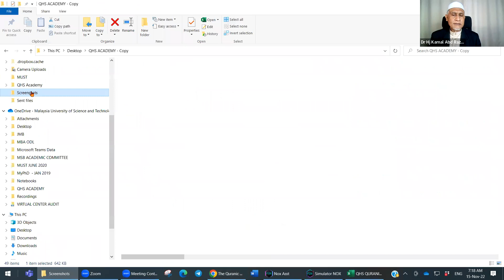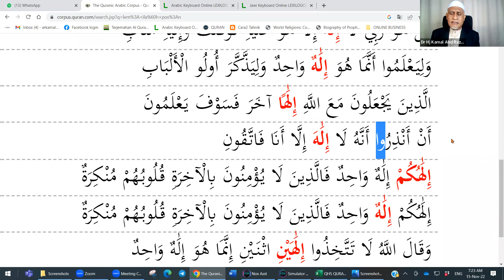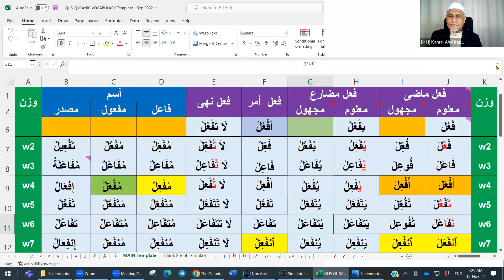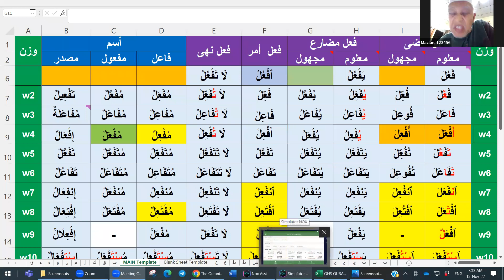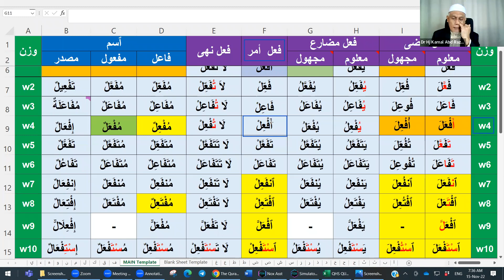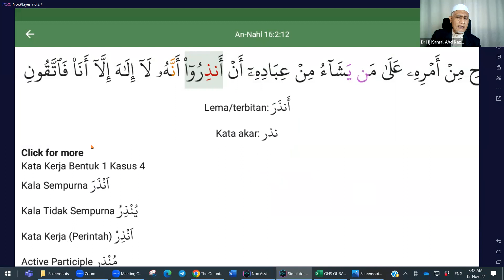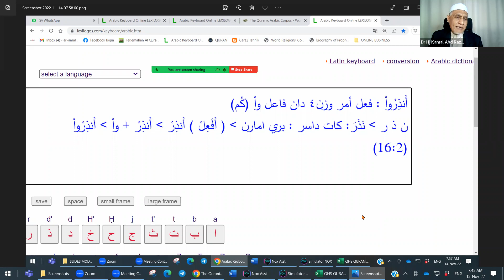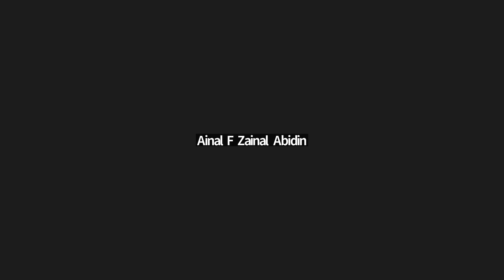Kelas Pagi 15 November 2022